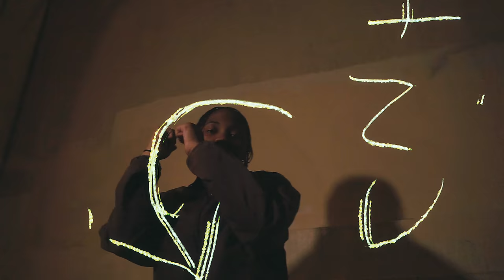T Floss - Never Goin Back (Official Music Video)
✔️ MY MUSIC 🎙️

( tflossnyc )